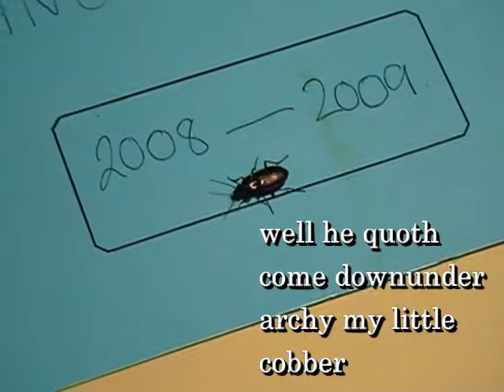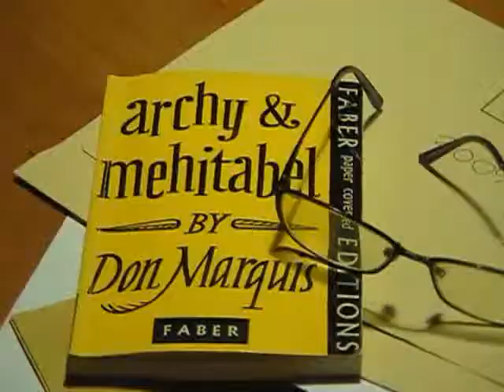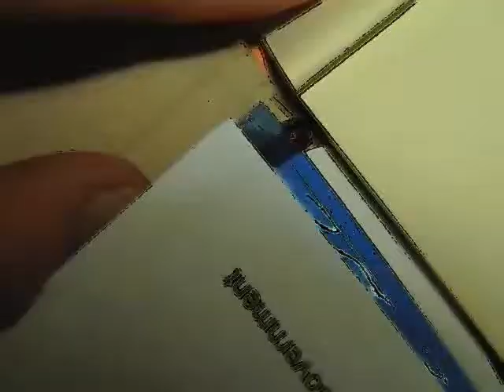Christmas Call from Australia (by Archy the Cockroach)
'archy and mehitabel' and 'archy's life of mehitabel' were invented by don marquis a New York writer in the 1930's. IThis is the tale of a new york cockroach called archy who is a vers libre poet 'a victim of transmigration' (of souls) who communicates with his journalist 'boss' by head-butting the keys of the typewriter ,one by one (before the days of the computer keyboard...) but was not able to reach the shift keys to produce capitals or punctuation symbols! (Mehitabel was archy's cat friend, a complete other kettle of fish heads so to speak)... Imagine my delight and surprise when I discovered archy scuttling around in my own tax documentation (which I was then attempting to wrestle with) the other day. He confided that he was disenchanted with the antipodes and scared stiff of being perhaps forced to yet again exchange mortal coils at the whim of some hungry aussie reptile or the manifold avian species he was confronting here. He offered his past-life expertise in accounting to assist me with my tax-return.In exchange he implored me to help him install himself in Oprah Winfrey's entourage (Oprah has been visiting us lately) in order to stowaway in her luggage to get himself back to the States. I readily agreed -and also assisted him in producing this message for his 'boss' in America.